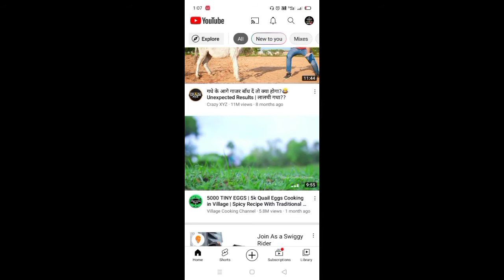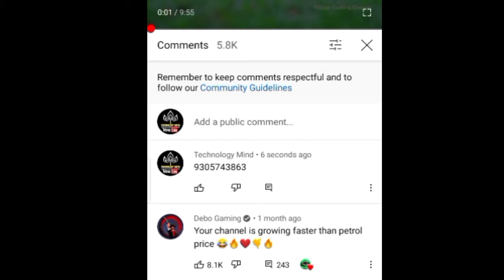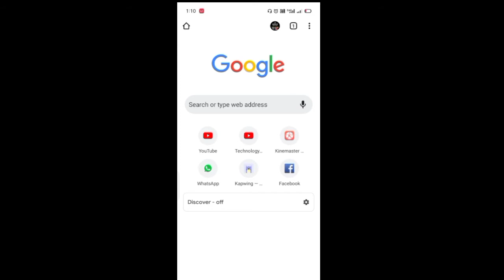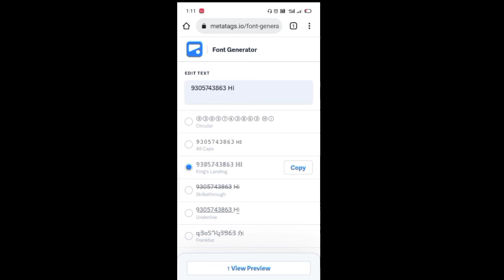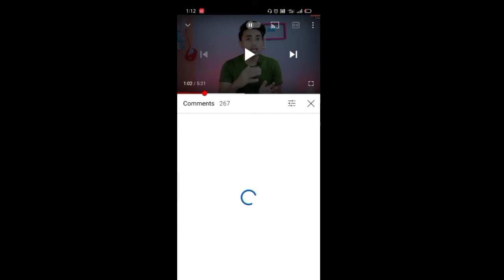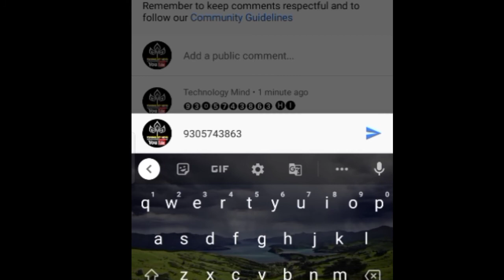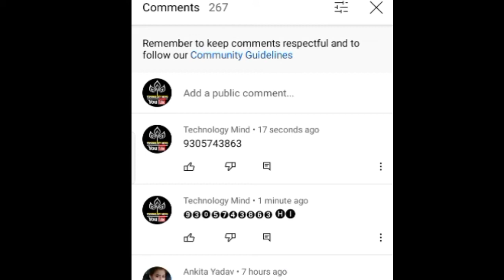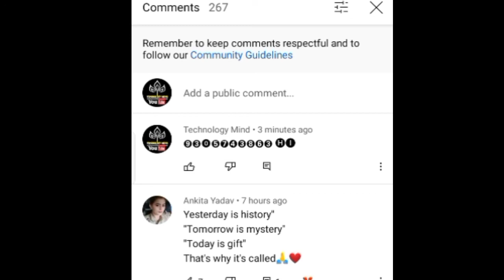Youtube Comment Problem Fix || गायब हो जाता है Comment 100% Problem Solve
Hi

Solve quaris,